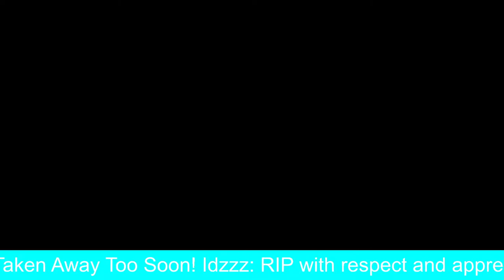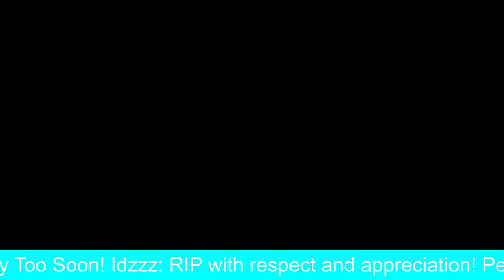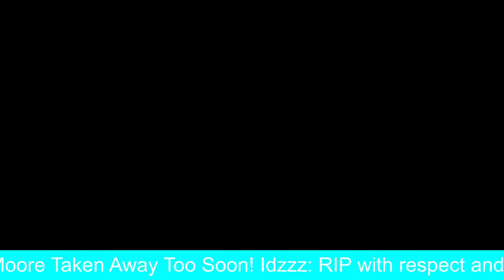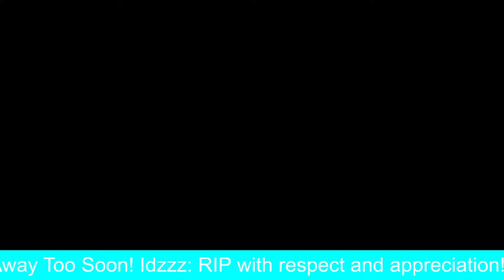🔴LIVESTREAM🔴Minecraft | HYPIXEL | IN MEMORY OF CAPTAIN SIR TOM MOORE!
A Minecraft Hypixel Livestream, Dedicated to Captain Sir Tom Moore who passed away yesterday in hospital with COVID-19, after raising £33 million for the NHS! The 100 year old war veteran completed 100 laps of his garden with a target of £1000 but raised a lot more becoming a national inspiration and even others from different countries.